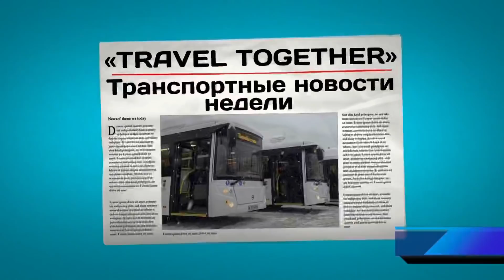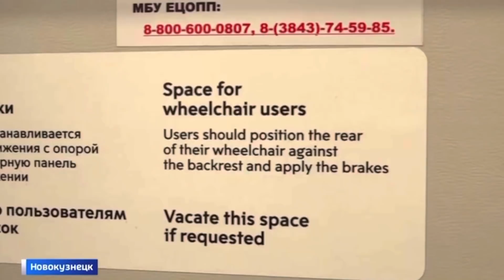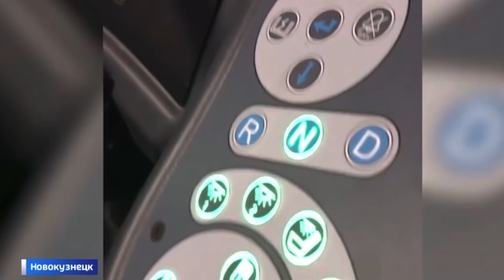🇷🇺Транспортные новости недели 06.12 - 12.12.2021 | Transport news of the week. 06.12 - 12.12.2021